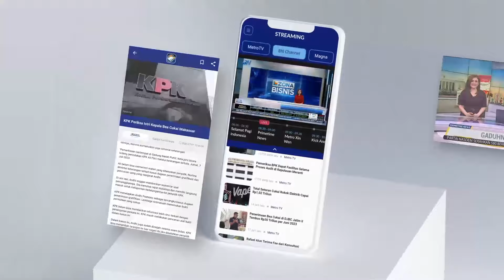Sistem Perguruan Tinggi Negeri Menurut Paslon 02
MetroTV,

ITB menawarkan opsi pembayaran berupa pinjaman online (pinjol) melalui platform Danacita kepada mahasiswanya yang menunggak UKT. ITB bekerja sama dengan pihak ketiga, Danacita, untuk proses pembayaran.